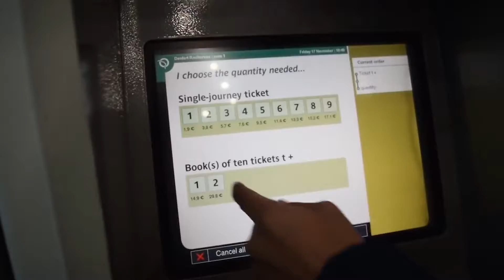Зачем Рижская дума воюет с водителями? И кто их научил этой нелепой урбанистике?